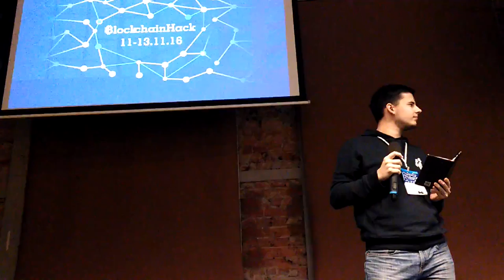Blockchain Hack. День 1. Часть 25